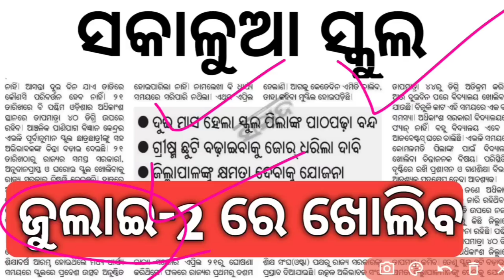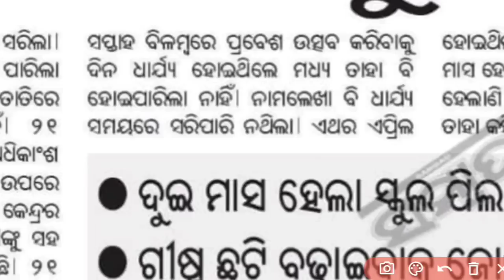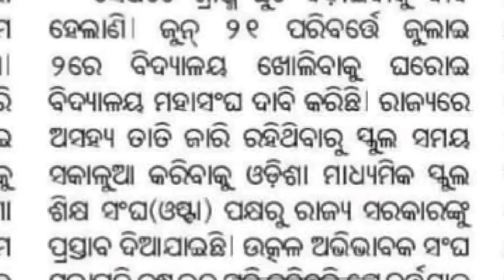ସକାଳୁଆ ସ୍କୁଲ ll July-2 ପରେ ଖୋଲିବ ll ଆସିଲା ବଡ଼ ଦାବି ll BSE Odisha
when will school reopen in odisha 2023

school reopen in odisha 2023

when will school reopen in odisha 2023 after summer vacation